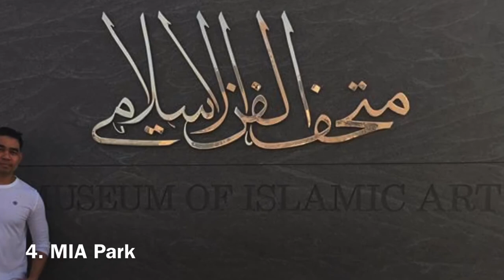Best Parks in Qatar | What Parks in Qatar Are Worth Visiting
Top parks to visit in Doha.

1. Aspire Park.
Located right beside the iconic Torch Doha hotel, this amazing park has loads going for it. You can expect beautiful landscapes, an incredible artificial lake with fountains, running tracks, open-air gyms, coffee shops and lots more.

2. Al Bidda Park.

The space is massive and just perfect for families and large groups. There are playgrounds for the children and outdoor bazaars around the year. You’ll also find a heritage centre.

3. Hotel Park.
You can go for a leisurely stroll or  play with the kids at this charming park, which features waterfalls, walkways by the sea and a shallow wading pool. The best food festivals in Doha usually take place here including the popular Qatar International Food Festival.

4. MIA Park.
MIA Park is not just about lush greenery and natural beauty, there are some unbeatable views here. Grab a coffee by the seaside and admire Doha’s skyline after a walk. With cosy seating and the sound of waves, it’s ideal to spend an evening with a book or even for an intimate and quiet night out with a loved one. If you’re feeling a little cultural, the Museum of Islamic Art is just across the way

5. Oxygen Park.
If you’re living in Gharaffa or near Al Luqta Street, you could do a lot better than driving over to Education City for some fresh air. Oxygen Park is a great place to exercise, relax and spend time with friends and family with all the entertainment facilities and play areas for kids. Plus, it’s really beautiful (with unique balloon lights). You’ll run into bootcamps and other outdoor exercise sessions all year round, too.

6. Souq Waqif Park.

There aren’t too many souks in Qatar, but the few that we have are really impressive. And just for an extra dose of lushness, Souq Waqif has a really beautiful park located right in front of it. You can buy souvenirs, walk around the souk, take a few pictures and then pack a little picnic and head over to this grassy sprawl. There’s underground parking, which has access to the souk and the park, making it easily accesible, too. A good all-rounder that is great for visitors.
Open 24 hours. Souq Waqif, opposite Corniche.